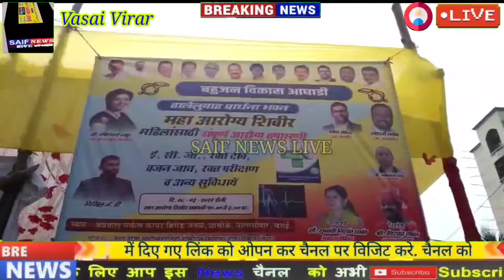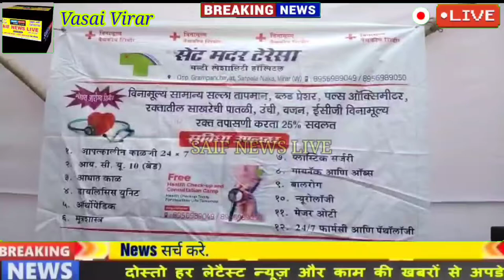बहुजन विकास आघाडी नेता सावंत दम्पति ने आयोजित किया ब्लड डोनेशन केम्प पूर्व महापौर पहुंचे केम्प मे